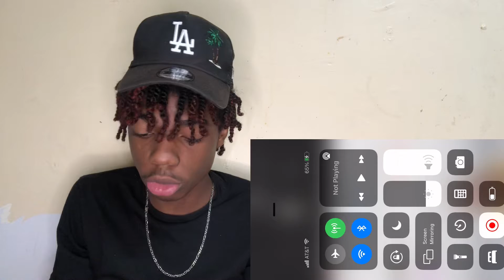Dis nigga never miss!!!! King lil jay - pressed (official music video) reaction